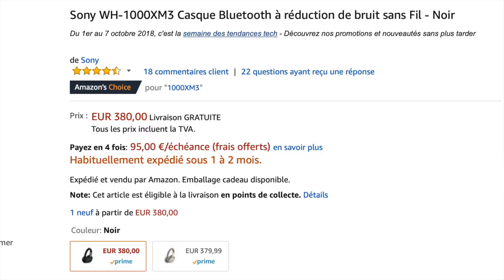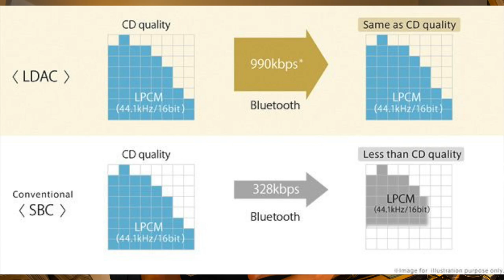CE QUE JE PENSE DU NOUVEAU CASQUE SONY 1000XM3 😍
📍Lien Amazon pour acheter le casque Sony MDR-1000XM4